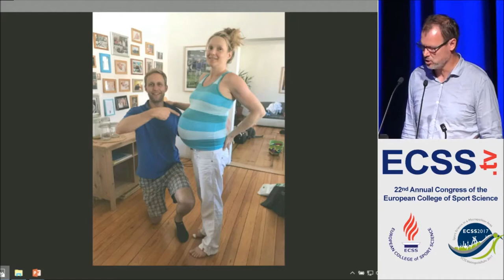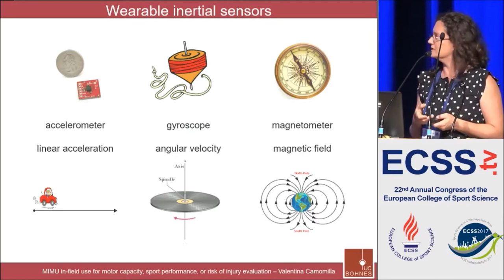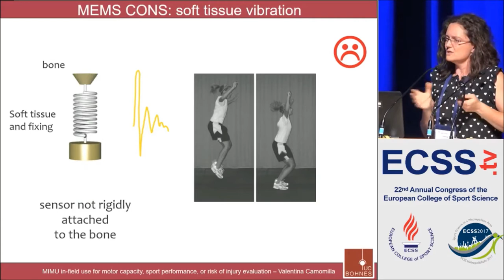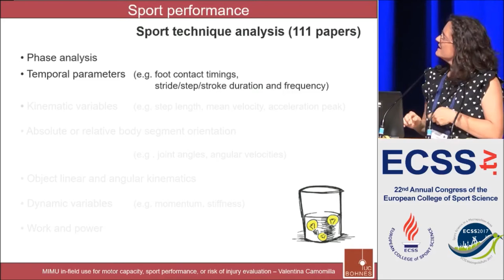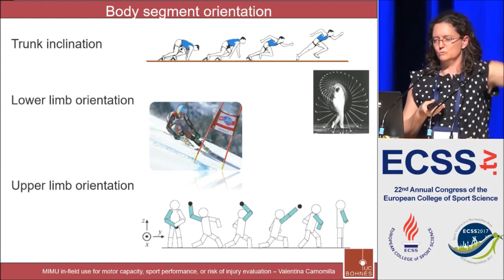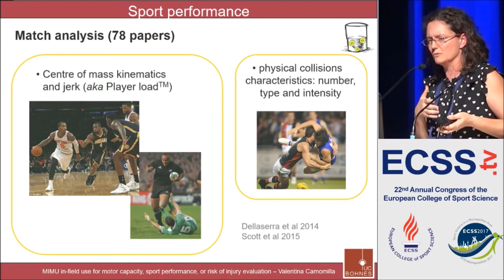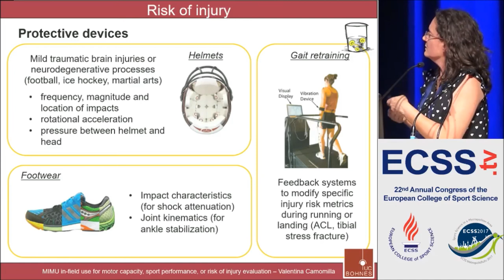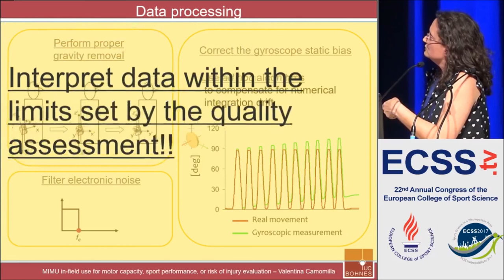In-Field Use of Wearable Magneto-Inertial Sensors for Motor Capacity, Sport.. - Dr. Camomilla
In-Field Use of Wearable Magneto-Inertial Sensors for Motor Capacity, Sport Performance, or Risk of Injury Evaluation: State Of The Art and Perspectives
Camomilla, V.
University Of Rome

A successful coaching outcome can be supported by useful and timely feedback to the athlete to target performance defects and protect him from injuries. A systematic, objective and reliable performance monitoring and evaluation, performed by means of qualitative and quantitative analysis of mechanical variables that determine performance, can reinforce the link between research and coaching practice, especially in élite sports. As an alternative to laboratory-based assessments, magneto-inertial sensing is an emerging technology, inexpensive, non-invasive, wearable, and easy-to-use that allows to perform activities in real situations. These sensors, that measure movement-related data, linear and angular motion, open up new perspectives for motor performance evaluation and monitoring. This lecture highlights the potential for the use of magneto-inertial sensors into an in-field sport setting, by providing a general overview of the spreading in their use through different sports disciplines. Examples of possible assessments of athletes’ motor capacity, performance, or risk of injury indicators will be provided. Special emphasis will be placed on the challenge of taking in due account sensors limitations (static bias, drift, sensors-to-body movements), and on good practice rules for a better exploitation of their potential.